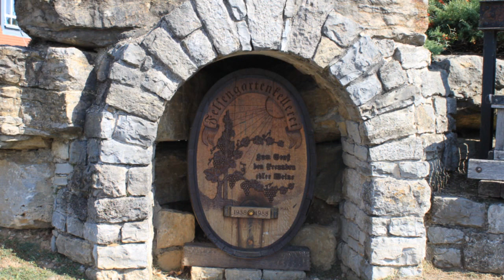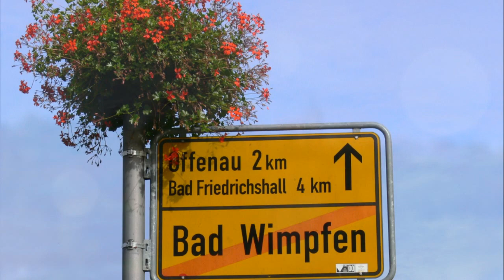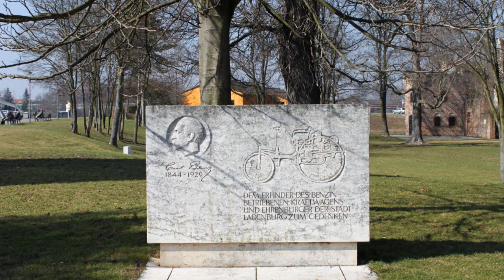Der Neckar von seiner schönsten Seite!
Eine Reise entlang des Neckar und durch Baden-Württemberg. Erleben Sie traumhafte Landschaften von Villingen-Schwenningen bis nach Mannheim. Der Neckar gehört zu Deutschlands ältesten Weinregionen. Daneben erwarten Sie in dieser unvergleichlichen Region viele Freizeit-, Sport- und Kulturangebote. Das Neckartal bietet vielfältigste Möglichkeiten und eine einzigartige Mischung aus Tradition und Moderne. Hier präsentieren wir Ihnen die Highlights zwischen der Neckarquelle und Mündung in den Rhein. Viele weitere Informationen finden Sie auf unserer Homepage